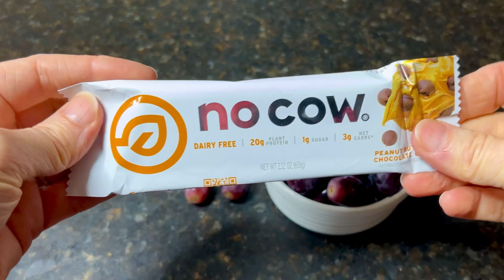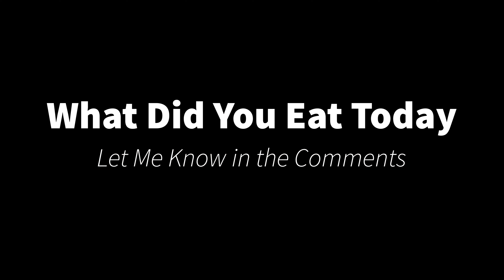A Day of Vegan Food 🌱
Here’s a peek at what I eat in day.

Pretzels

First Snack:
Grapes
No Cow protein bar

Ginger root beer

Second Snack:
Banana
Medjool dates
Pistachios
Chocolate chips
Nut butter

Tea Infuser
No Cow Protein Bars
Ginger Root Beer
Dates (Medjool)
Chocolate Chips
Peanut Butter Powder
Quinoa (Puffed)
Cinnamon (Ceylon)
Water Bottle (Yeti)

Soundtrack: Soul Food (Chris Haugen) via YouTube music